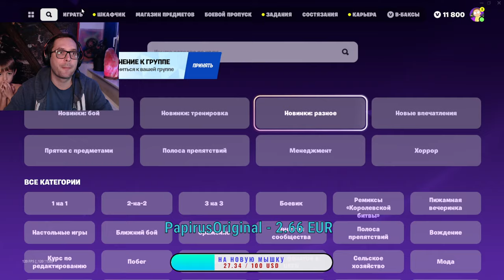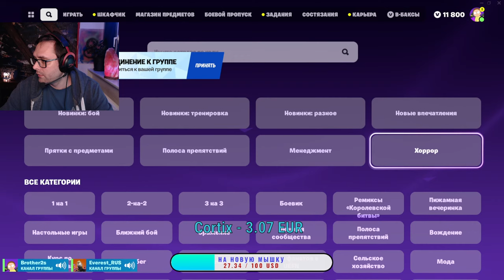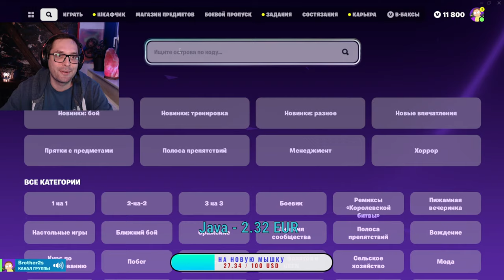ФОРТНАЙТ СТРИМ! давай поиграем вместе!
✅ Крипта: 0x052AAaF270ff05E11cbCb36Be7D28aFe849987F0